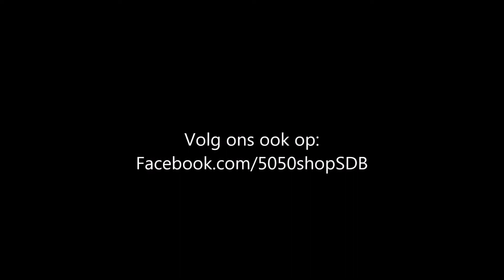36, Een Freeslift (2019-06)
Bij al het werken met hout, gebruik je ook regelmatig een frees.
Daarbij klem je het materiaal vast, en ga je met de frees erlangs.
Het is echter ook erg handig om een frees juist omgekeerd vast te zetten, en dan juist je werkstuk erlangs te halen.
Nóg handiger is het als je de hoogte van je frees makkelijk kan stellen, en nóg handiger is het als die frees dan verwerkt zit in je werktafel.
Nou, al die dingen heb ik dus gecombineerd in juni 2019, toen ik deze freeslift maakte.
Helaas niet een heel duidelijk video-verslag, maar meer een foto-verslag, maar daarmee is hopelijk toch goed te zien hoe het in elkaar zit.
Doe er je voordeel mee.
En je weet het, vragen, op- of aanmerkingen, zijn uiteraard welkom in het commentaar.